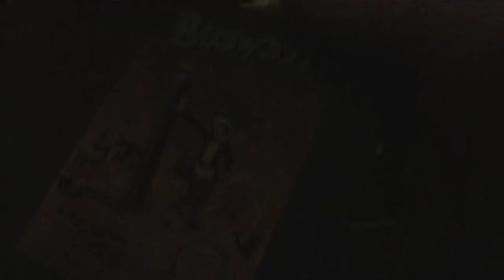Bugs Bunny Birthday Blowout (Durchgezockt)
Ein "Rawiioli-Klassiker" erstmalig auf Youtube und im Breitbildformat!

Knallhart bin ich geblieben. Obwohl mir meine Augen weh taten und sich mir der Magen umdrehte, habe ich das NES Pad festgehalten und mich durch die gefährliche und grausame Welt von Bugs Bunny gekämpft. Ein nicht unbedingt so spannendes Video über ein viel zu langweiliges Spiel, was nicht mal ein Video verdient hat. Es war mal wieder spät und die Proffesionalität war schon lange schlafen gegangen.